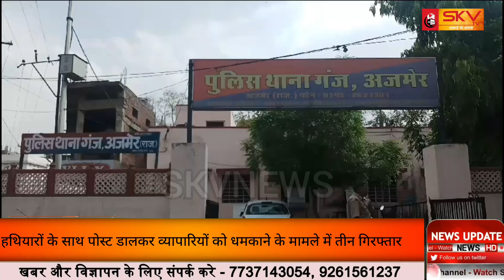हथियारों के साथ पोस्ट डालकर व्यापारियों को धमकाने के मामले में तीन गिरफ्तार